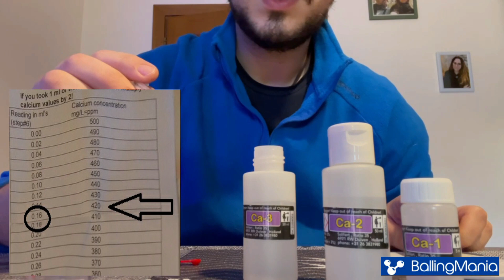Esecuzione test Calcio Salifert - Semplice e veloce!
Vediamo come eseguire correttamente il test per rilevare il Calcio nella nostra vasca.

Seguici anche su:
Forum